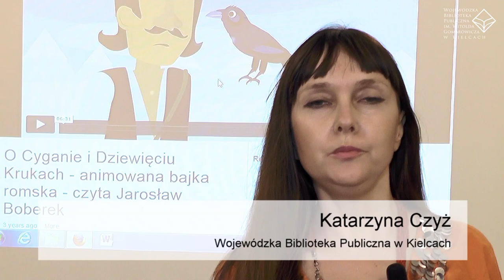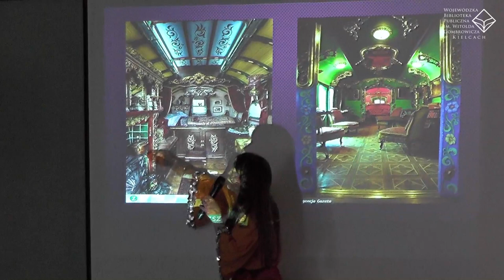Lekcja pt. "Dlaczego Kali długą spódnicę nosi, a Tonio na basen nie chodzi"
Lekcja w ramach cyklu "Cztery strony bajek - wielokulturowa mozaika legend i opowieści"